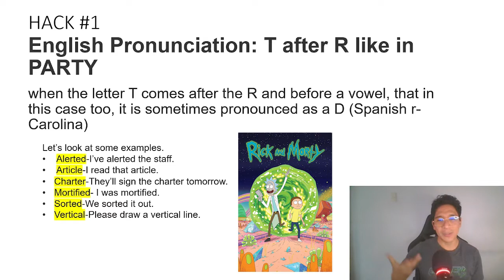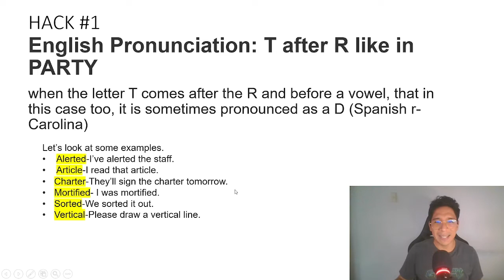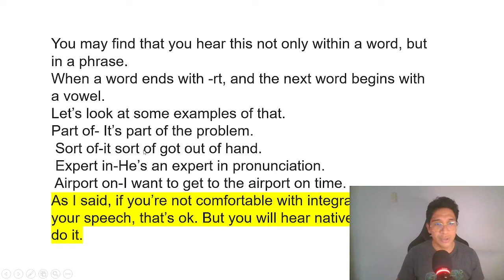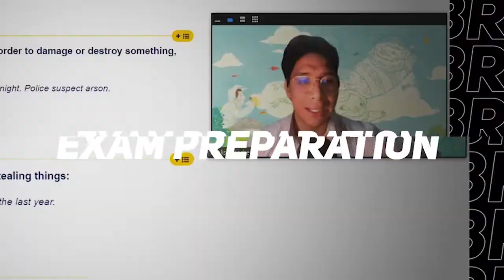Truco #1 How to sound like a Native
This program is designed to help with ALL aspects of your English: listening, speaking, writing, vocabulary, pronunciation, grammar, & confidence.